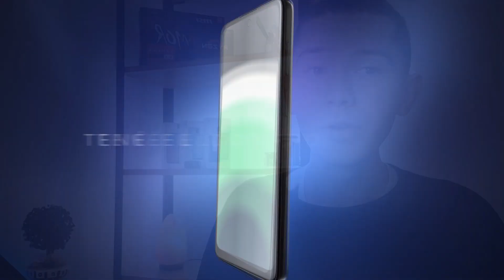▶️Motorola Moto G22◀️🧿Mirá este video antes de comprarlo💲 CUSPITECH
👇👇👇👇👇👇👇Te puede interesar!👇👇👇👇👇👇👇
Hola gente!. Bienvenidas y bienvenidos a un nuevo video. En esta ocasion hableremos del recientemente salido Motorola Moto G22!.
Conviene comprarlo🤔?, Es mejor que la generación anterior🤔?. Quedate en el video de hoy para averiguarlo!
Saludos especiales a toda la cuspi banda que siempre están apoyando al canal💪.
00:00 Intro
00:30 Inicio
01:23 Fabricación
03:42 Pantalla
04:31 Hardware
06:13 Software
07:27 Batería
07:59 Cámara
10:02 Conectividad
10:50 Sonido
11:15 Conclusiones
15:41 Gracias por llegar aquí!